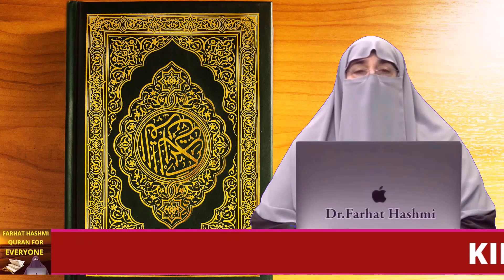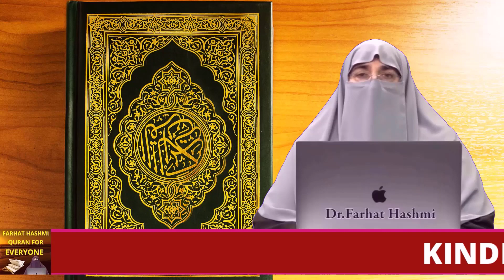Logon Kay Pechay Bhagny Waly By Farhat Hashmi